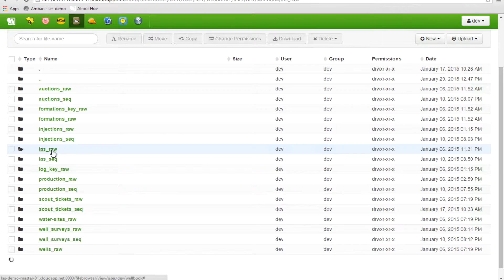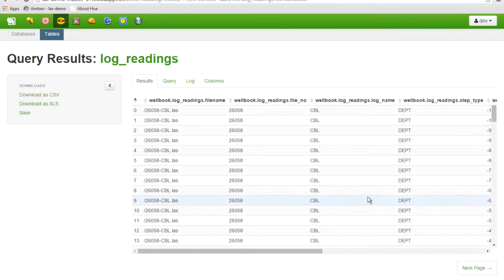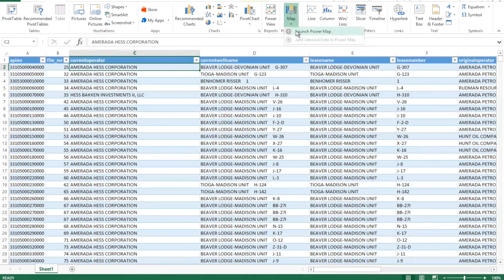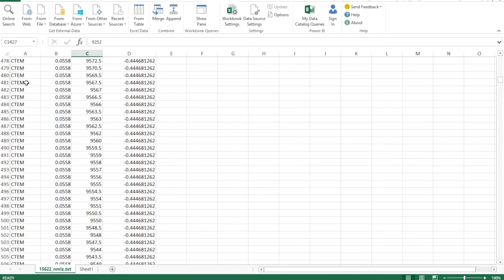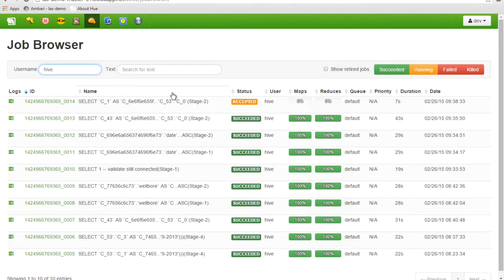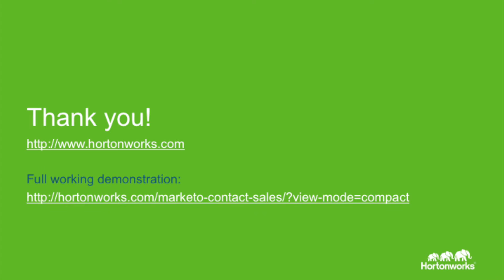Hortonworks, LAS Advanced Analytics and Automation within the Oil and Gas Industry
This video provides an overview of how to leverage the Hortonworks Data Platform to analysis Oil Well production.  You will be guiding through a demo which will convert Semi-Structured Oil Well Log data to a structured format.  Data Discovery and Advance Analytics will be used to determine, leveraging geographic latitude and longitude data, productivity by Oil Well.